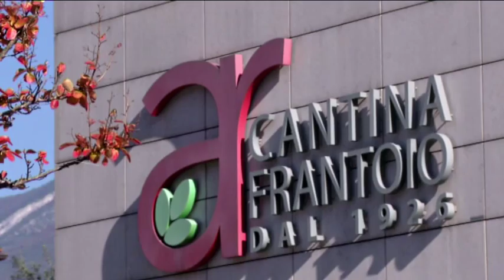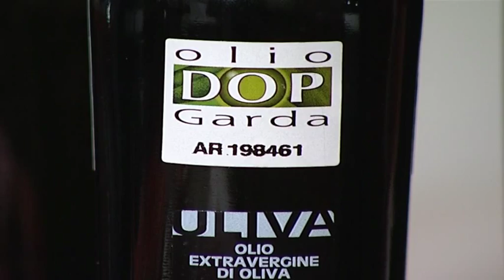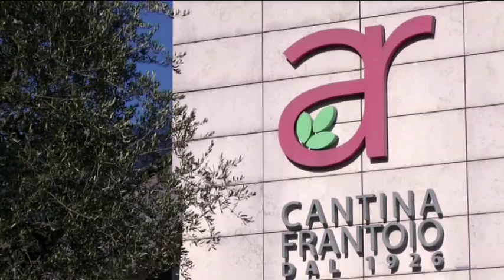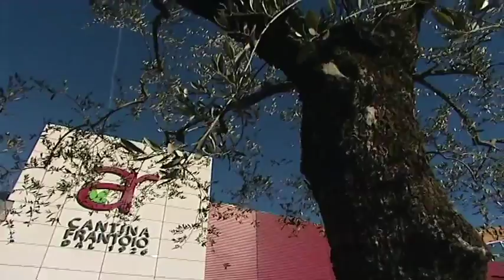ALTO GARDA TRENTINO: L'olio, i piacevoli sapori di confine. AGRARIA RIVA DEL GARDA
Con BuonAgricoltura andiamo alla scoperta dell'Agraria Riva del Garda in compagnia di Furio Battelini, Responsabile tecnico Agraria Riva del Garda e Massimo Fia, Direttore Agraria Riva del Garda